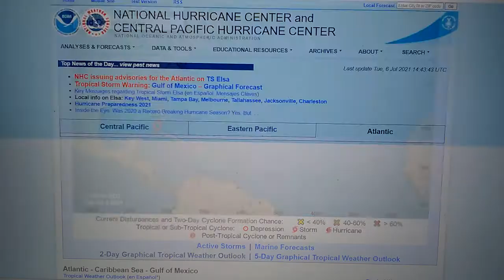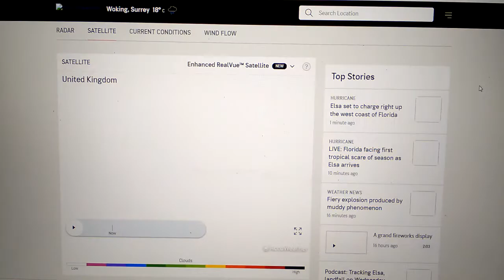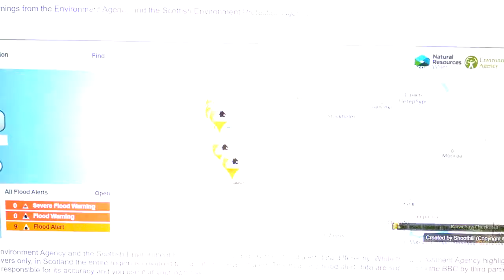LIVE BACK BREAKING THUNDERY SHOWERS WEATHER FORECAST SOUTHERN ENGLAND UK 2021.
TALK ABOUT THE RISK OF HEAVY THUNDERY SHOWES ACROSS THE COUNTY OF HAMPSHIRE AND SURREY AND BERKSHIRE. THIS AFTERNOON INTO THIS EVENING ESPECIALLY NO JOKE.